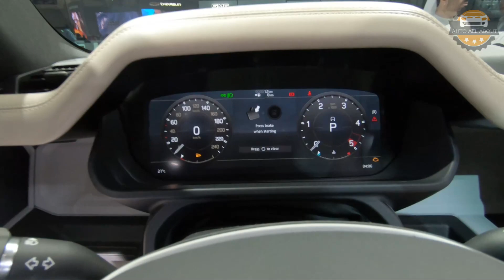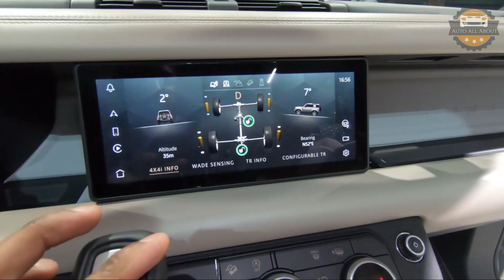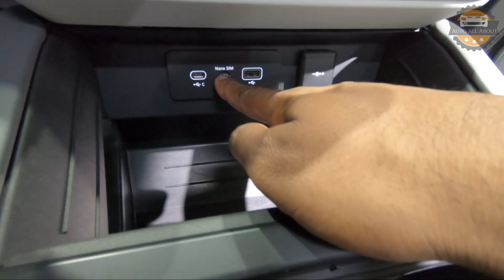2020 Land rover Defender walk-around Malayalam review | Dubai Motor Show 2019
A short walk-around review of the all new 2020 Land Rover Defender..